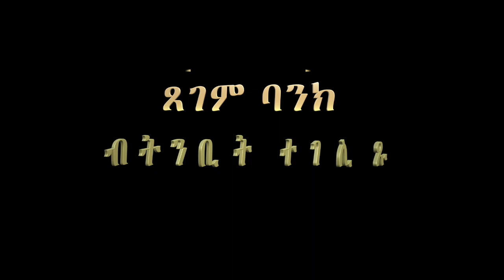ምስክርነት 74፡ጸገም ባንክ ብትንቢት ተገሊጹ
Apostle Hneshim Ethiopia 2020  (officia video)